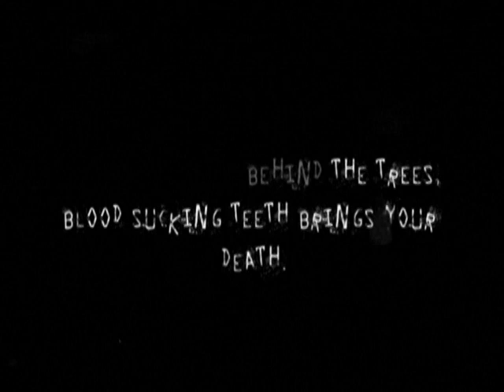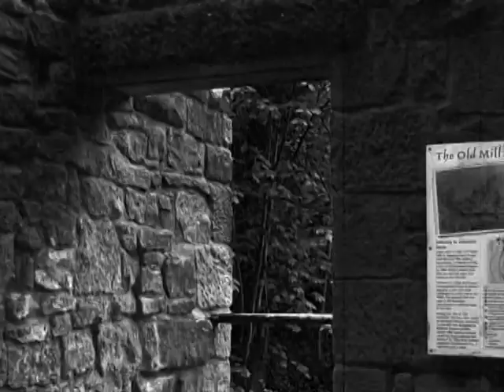Iranian Alucard: The Prince of Darkness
A short trailer for the a Vampire movie Iranian Alucard: The Prince of Darkness (2010), Starring Mohsen Samavati, Directed by Jonathon Ash.

meta name="robots" content="noindex, nofollow, noarchive"